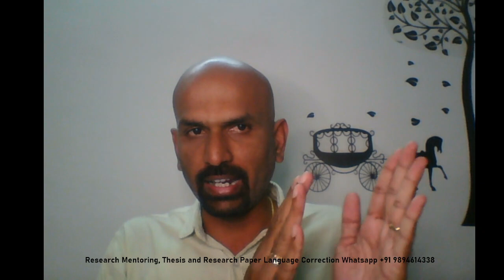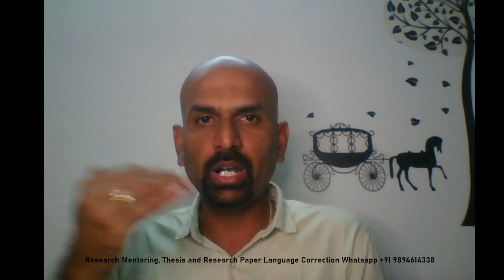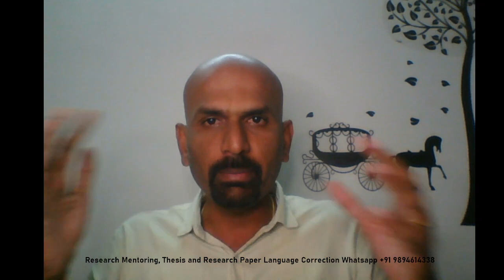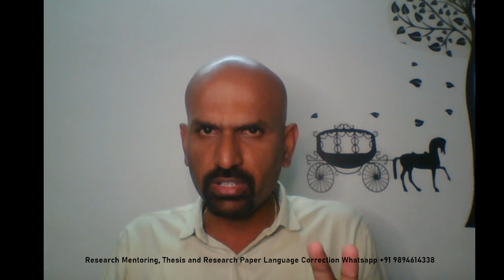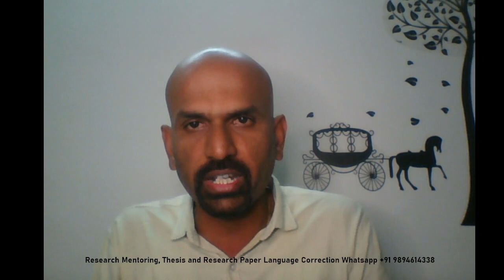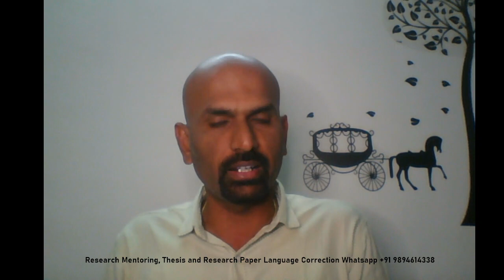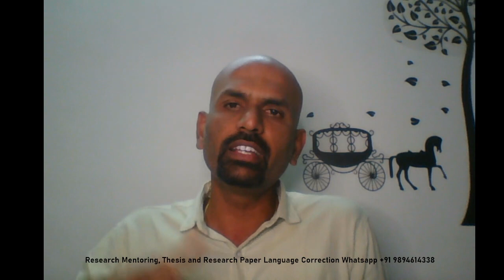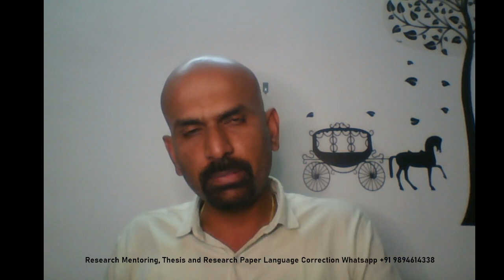What is postdoc | What will they do | How to apply | Complete details